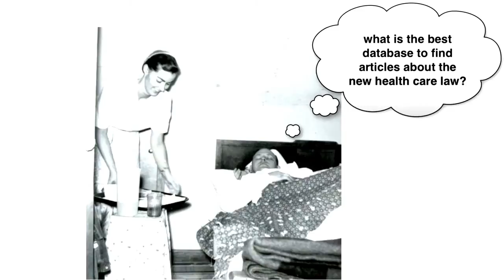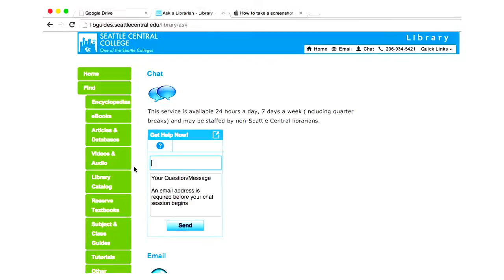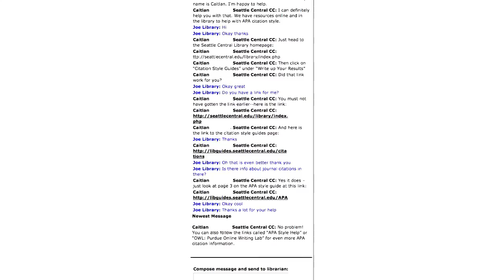Britain’s Got Talent 2016: Alesha Dixon ‘BANNED’ From Performing In The Final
Britain’s Got Talent judge Alesha Dixon will reportedly not be allowed to perform her new song in the final show this weekend.

Just hours after viewers called for her to be sacked over “racist” comments made during Wednesday night’s (May 25) semi-final, it has been claimed that the former Mis Teeq star won’t be able tDue to the large audience viewing numbers that the live final will likely pull in, the 37-year-old had hoped to perform her new single ‘Stop’, but Simon Cowell has refused her the opportunity, according to The Sun.

A BGT source told the paper: “Alesha is disappointed to miss out but appreciates she can’t complain too loudly.

“She knows how fortunate she is being on a show of BGT’s size so would never want to put that at risk.

“Alesha just knows how powerful big TV appearances can be for chart positions.”

The R&B singer performed ‘The Way We Are’ during last year’s series, but this year she will have to resort to promoting her new track at a series of low profile gigs insteado use the stage as a platform to re-launch her solo music career.